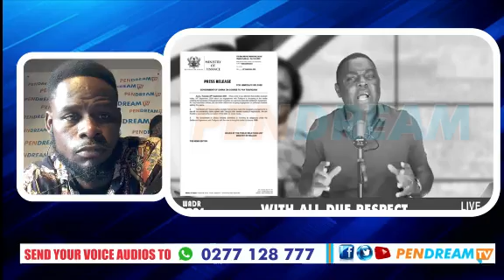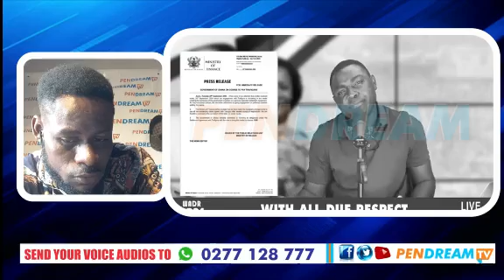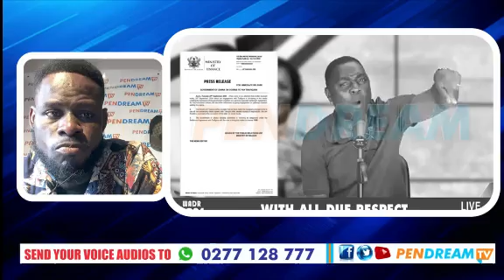How Dare You What Do You Know About Correct Score!! Kevin Taylor Open Fire On Bawumia!!